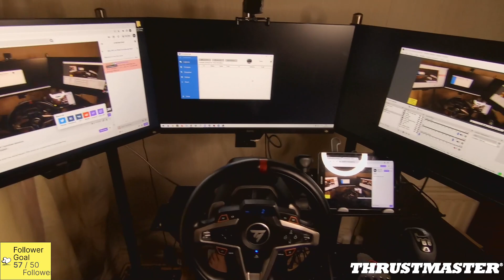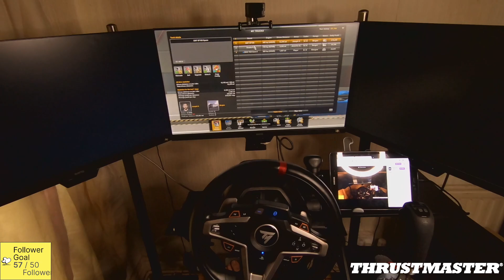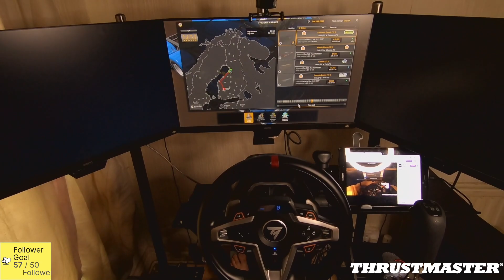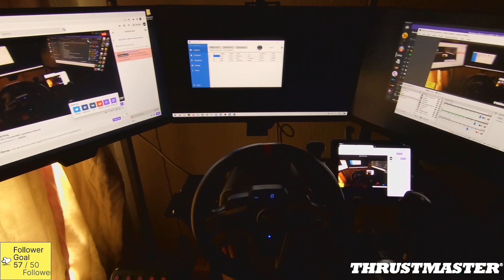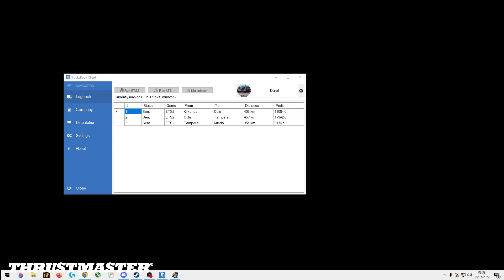ETS - UK | PC | TruckersMP | !youtube !discord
If you like this video please consider leaving a like as this helps the channel grow. I appreciate all of your support!!